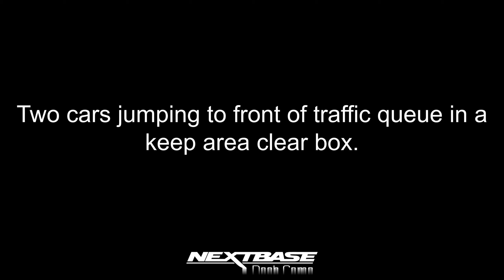Two cars jumping to front of traffic in keep clear box.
More bad drivers of West Yorkshire.